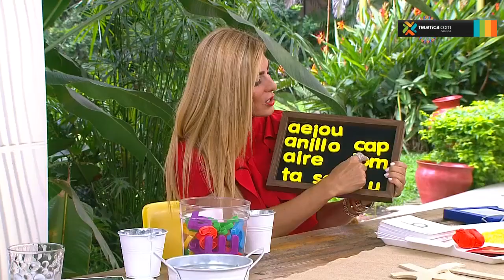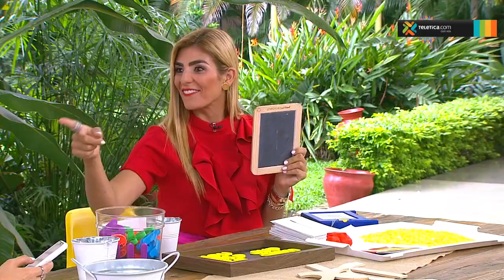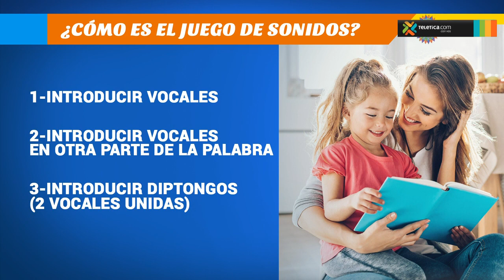Método sencillo para enseñar a sus hijos a leer